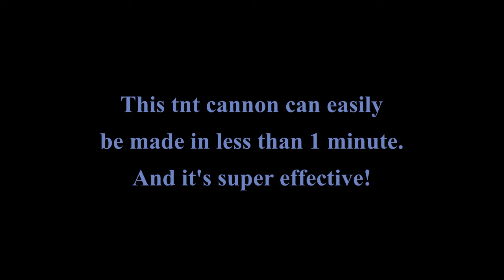Minecraft Simple 1 Minute TNT Cannon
Here's to the start of my tnt cannon series.  Yes, I have a lot of series going right now!  I like to have variety, okay.